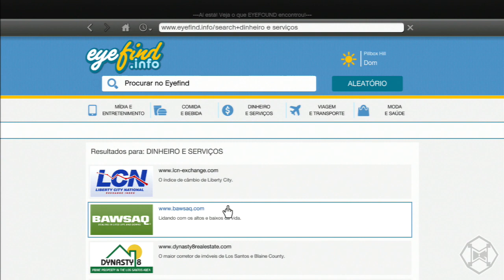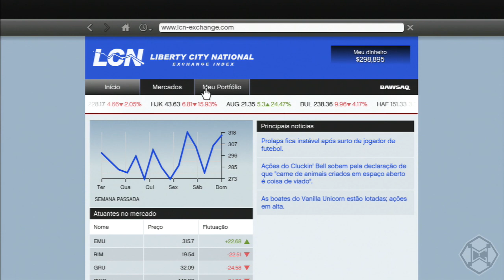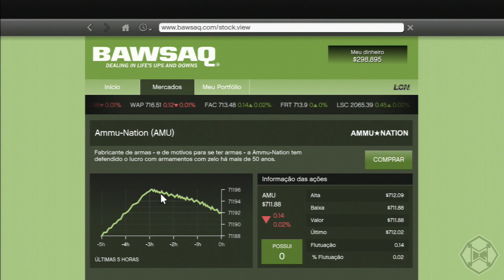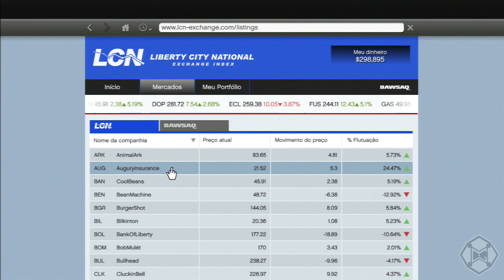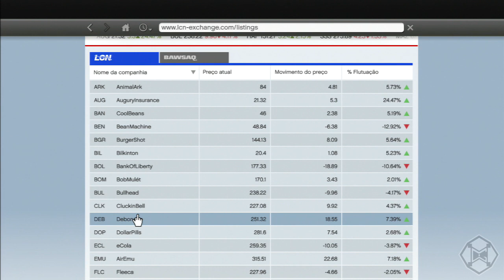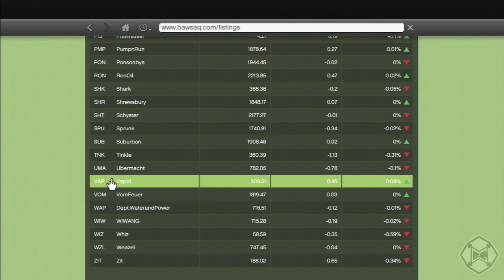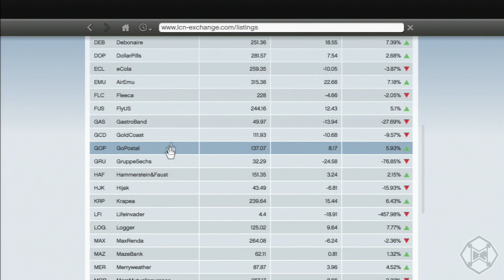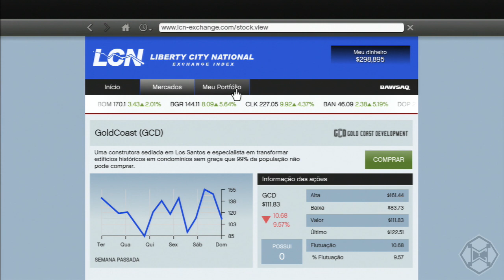#1 - ENTENDENDO COMO INVESTIR NO MERCADO DE AÇÕES NO GTA 5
COMO FICAR RICO COM A BOLSA DE AÇÕES / COMO INVESTIR NA BOLSA DE VALORES / COMO GANHAR DINHEIRO NO GTA 5 /